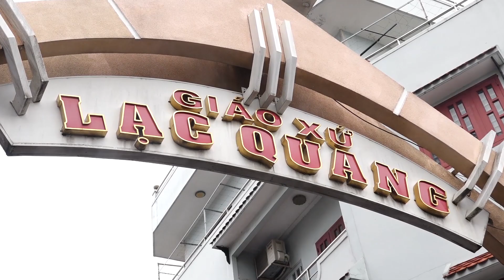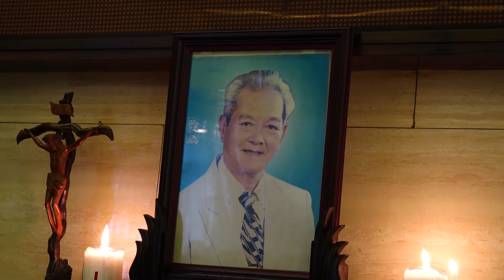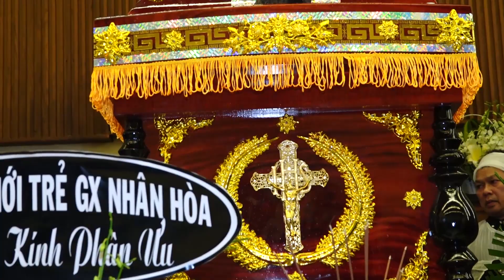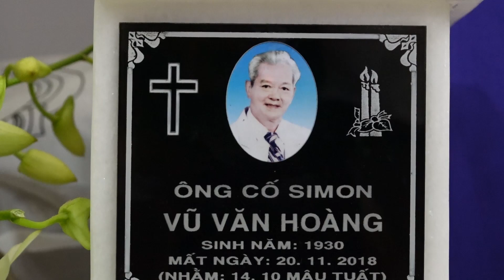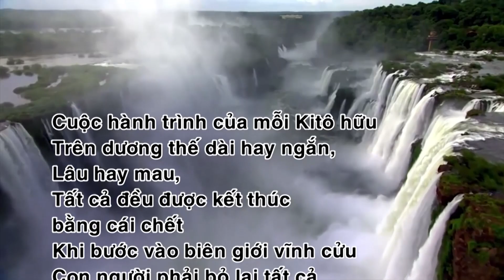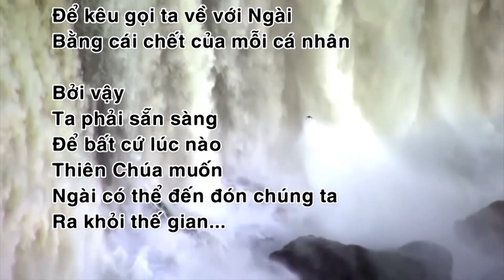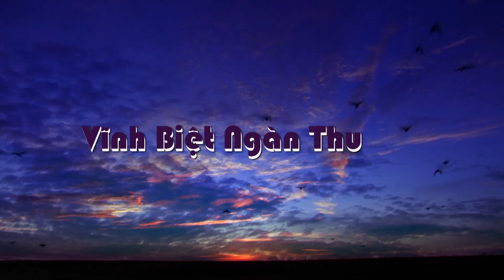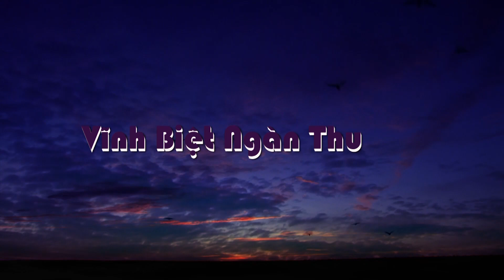LỄ TANG ÔNG CỐ SIMON VŨ VĂN HOÀNG 1.2